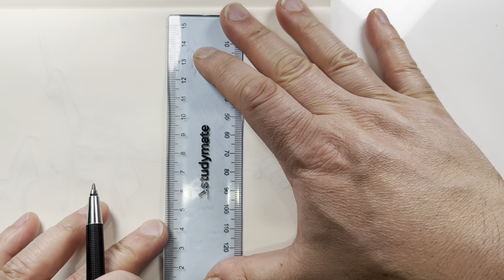Draw something with me! Portrait of Paddy Stewart EP245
Don't break the chain...

I broke the chain...

Don't break the chain again!

If you would like to practice or draw along with me, you can visit my pinterest page and visit the episode board 245.

As always - keep on drawing!